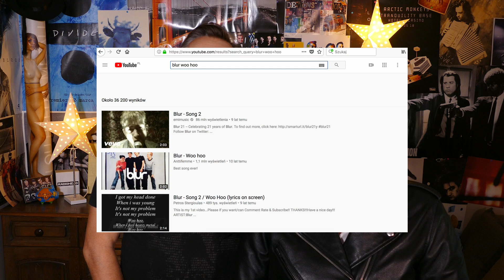Piosenki, których tytułów nie znajdziecie w tekście - ciekawe historie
Nie wierzcie artystom! Jeśli słyszycie jakąś piosenkę i myślicie, że tekst z refrenu to na pewno jej tytuł - uważajcie. Są takie piosenki, których tytułów nie znajdziecie w tekście. Na dodatek czasem mają one z tym tekstem niewiele wspólnego. Ciekawe historie muzyczne